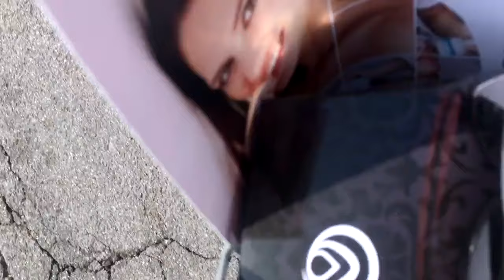VLOG COSMOPROF 2017 - Marta Aloisi ♥ CornerCurvy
PURTROPPO HO PERSO PARTE DEI VIDEO REGISTRATI. QUESTO è QUELLO CHE HO SALVATO.